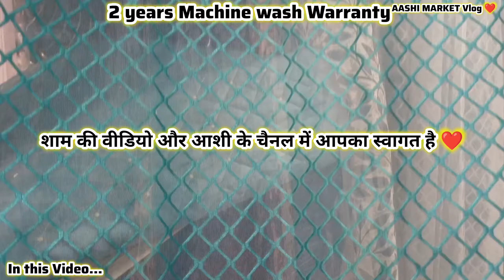Katran Market Mangolpuri Delhi || घर को सजाए beautiful CURTAINS से🥰blackout